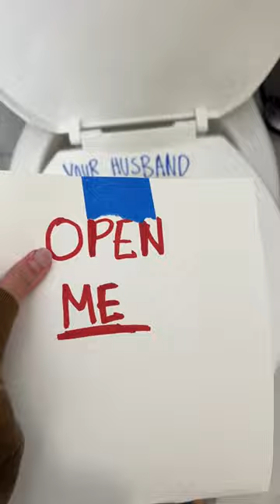Woman found out husband was cheating in toilet